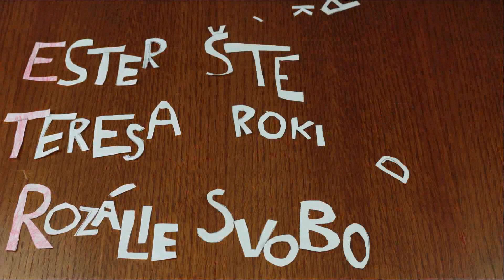ZPRÁVY Z ČUŇOVA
VYROBILA TVŮRČÍ SKUPINA ETR - ESTER, TERESA, ROZÁLIE.